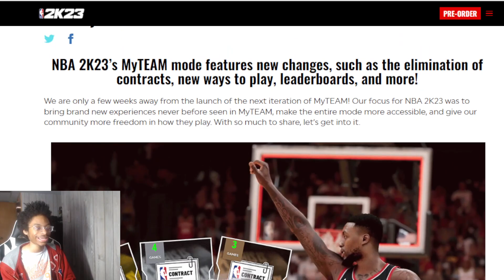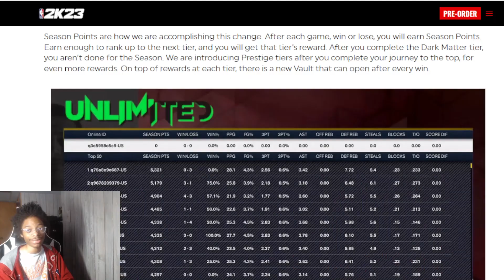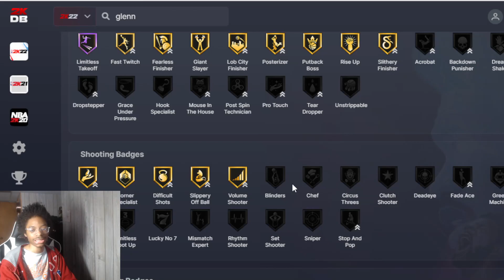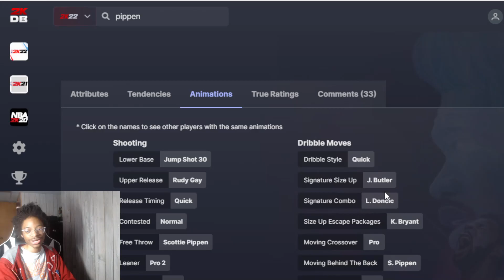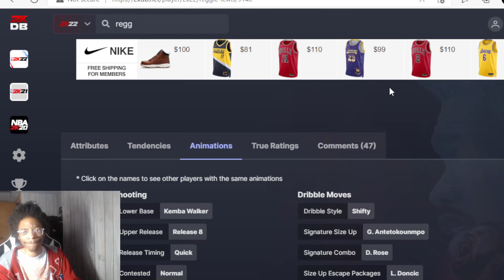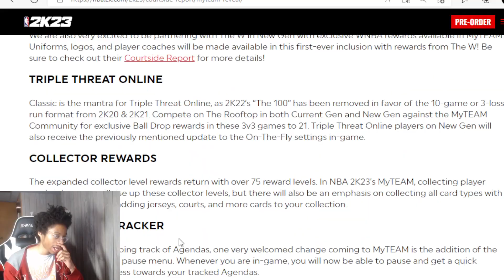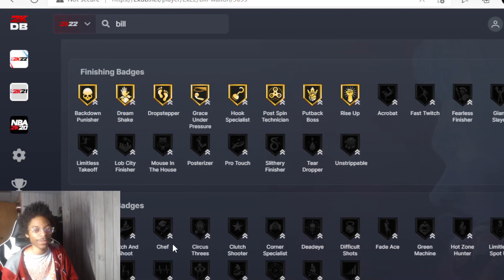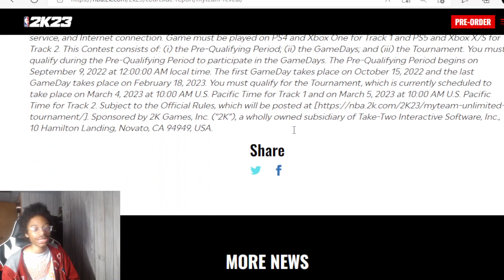Early NBA 2k23 MyTeam Tier List! Best Cards to Get!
Early NBA2k23 tier list that should be idea how good these cards will be when the game drops